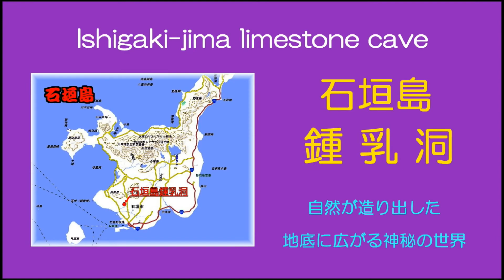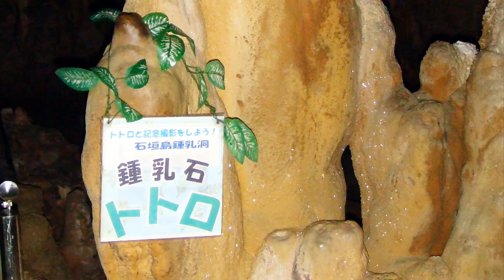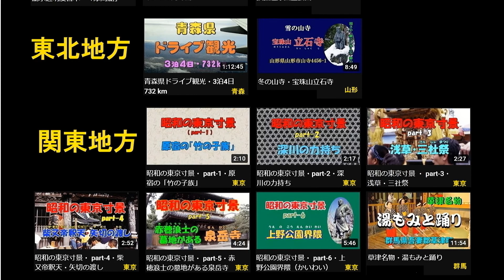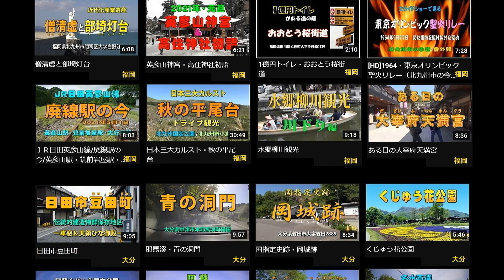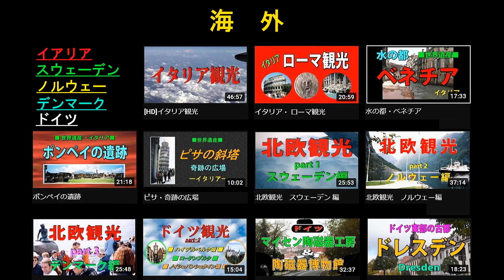[HD]石垣島鍾乳洞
日本最南端に位置する「石垣島鍾乳洞」を紹介します。